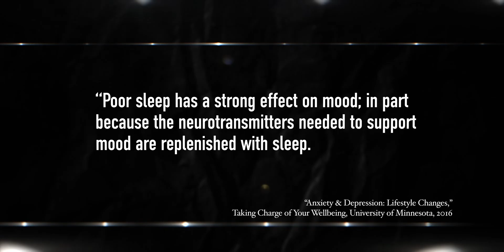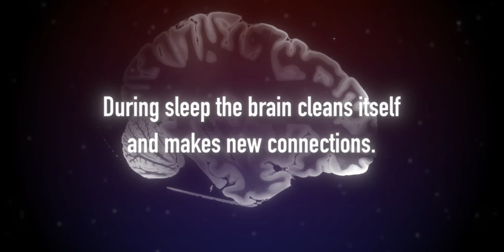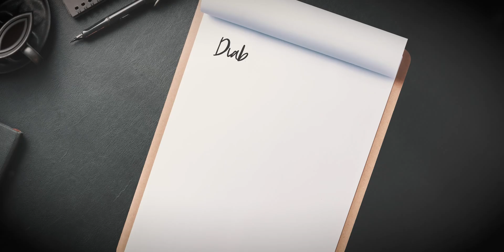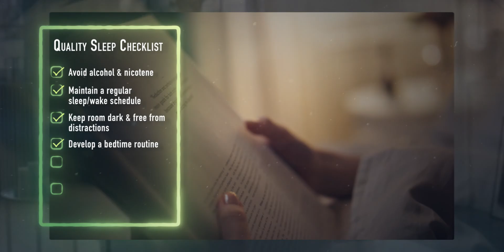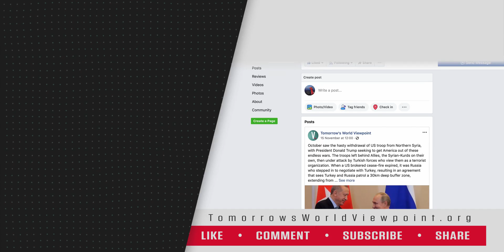Non-Biological Factors in Depression: Sleep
In this series on depression, we are looking at ways that we can lessen the impact of serious depression or avoid it altogether. This video looks at the effects of sleep.

This is part 3 in our series.